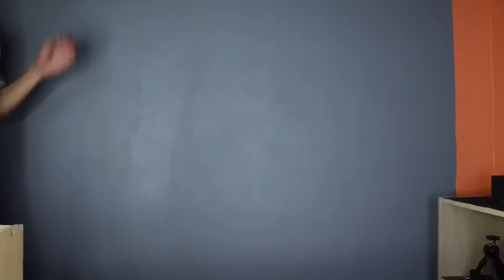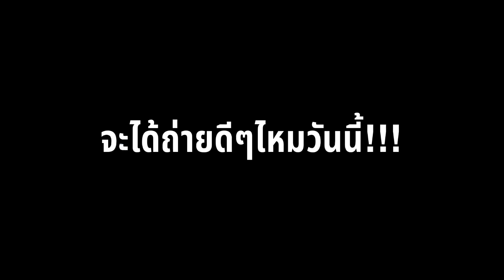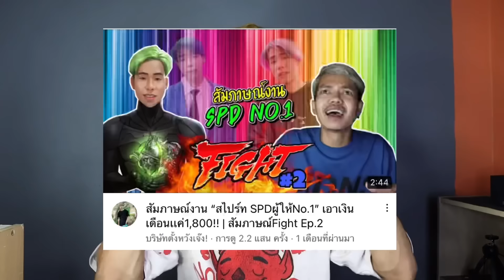สัมภาษณ์งาน “ป้ารัตนา” จะตีประธานอย่างเดียวเลย!! | สัมภาษณ์งานFight Ep.14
ไลน์ไอดี : 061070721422

ขอบคุณคลิปวีดีโอจากช่อง : หมอปลา Family